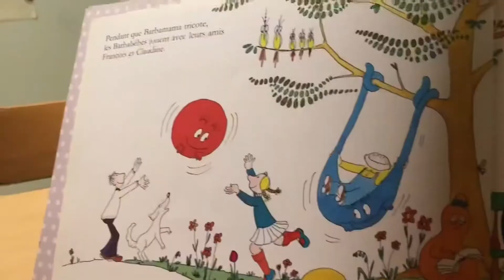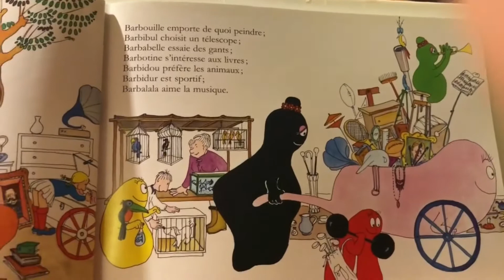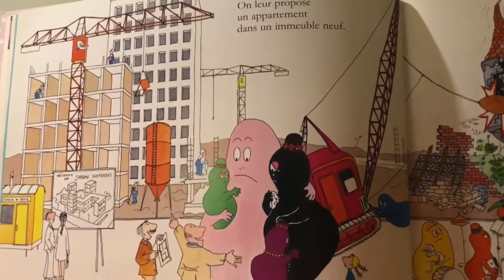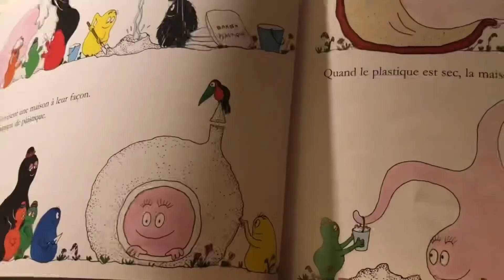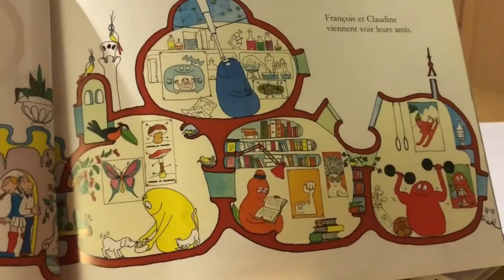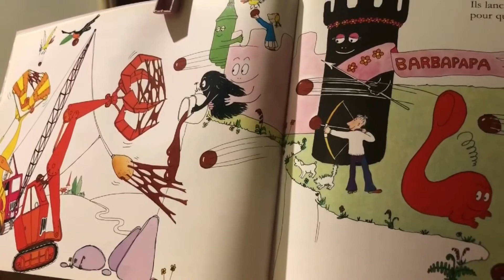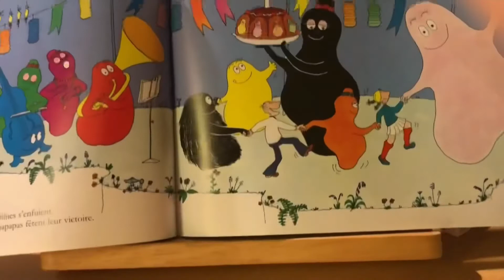La Casa de Barbapapá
Este es el tercer cuento de nuestra familia favorita, los Barbapapá. Los hijos Barbapapá están creciendo cada vez más y necesitan una casa nueva, van a tener que enfrentarse a problemas, pero se van a construir la casa más hermosa y perfecta para toda la familia.

Cuentos para ver y escuchar en familia, ¡esperemos que los disfruten tanto como nosotros!